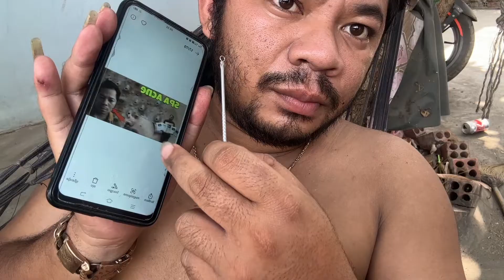Sit down and take pictures, have fun, and clean your face.